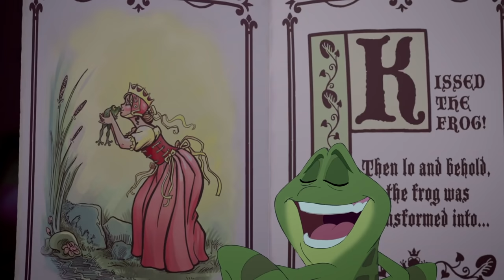¿Cómo Conoció Tiana al Príncipe Naveen? | Disney Princesa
¿Recuerdas cuando Tiana conoció a una rana confiada llamada Príncipe Naveen? ¿Naveen era realmente quién decía ser? Esta Princesa Disney creativa e independiente no esperaba esta nueva experiencia.